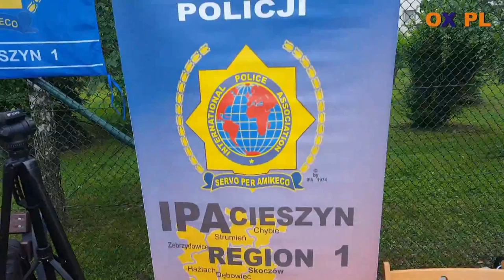Turniej o Puchar Zarządu Regionu Międzynarodowego Stowarzyszenia Policji oraz Policyjnego Koła Emer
Turniej o Puchar Zarządu Regionu Międzynarodowego Stowarzyszenia
┌ Rozwiń Opis

Policji oraz  Policyjnego Koła Emerytów i Rencistów nr 28 w tenisie ziemnym Cieszyn 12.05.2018